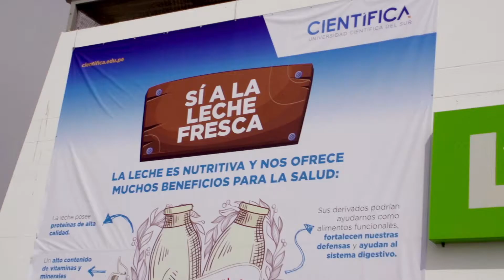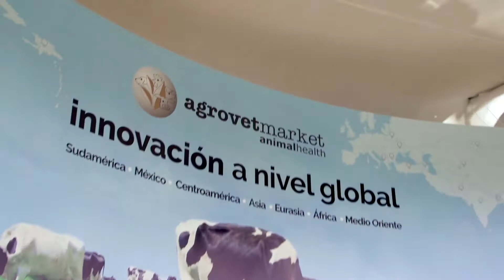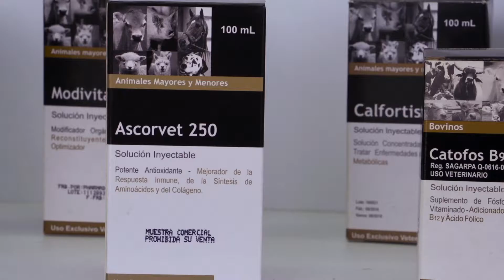VI Feria Nacional de Ganadería de Leche de Raza Holstein y Brown Swiss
Del 19 al 21 de octubre del 2017,  Agrovet Market participó de la “VI Feria Nacional de Ganadería de Leche de Raza Holstein y Brown Swiss”, organizado por la Asociación Holstein del Perú. Agrovet Market aprovechó la oportunidad para promover entre los ganaderos de los más importantes establos lecheros de Perú, su producto Cefquinox®,  una cefalosporina de cuarta generación (cefquinome al 2.5%), la cual permite un rápido retorno de las vacas a producción; ideal para el tratamiento de enfermedades respiratorias, dermatitis digital, mastitis aguda por E. coli y septicemia en terneros.